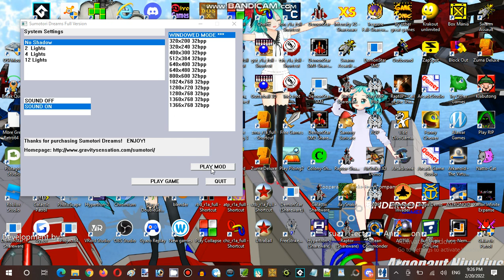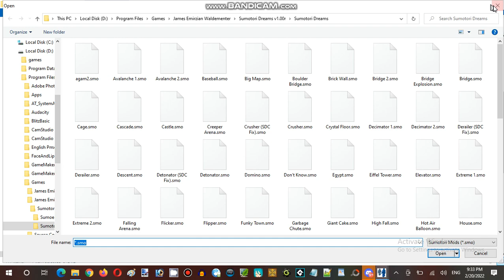Ice Cream Sundays Hour Streaming at Hunter's Server Establishment 07 Part 06